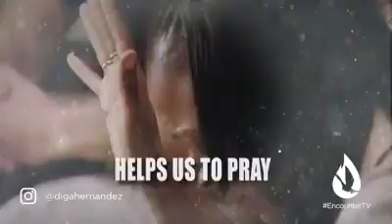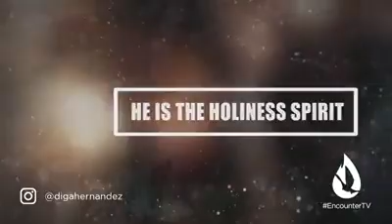Rauch Hakodesh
Video from Solomon